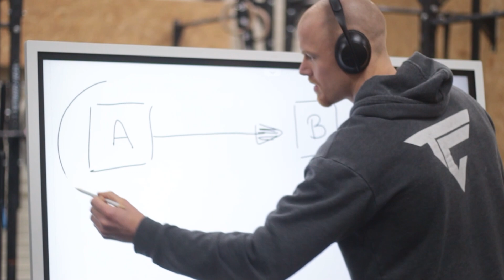97% des Pertes de Poids Échouent ! Voici Comment ÉVITER Ça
Comment perdre du poids SANS le reprendre, en 7 étapes concrètes || Mon guide de l'alimentation anti inflammatoire
↓ LIENS UTILES ↓

00:00 Les techniques aux 100% de résultats
01:13 Démarrer fort !
02:24 Qu'est-ce qui fonctionne pour perdre du poids
04:24 De nouvelles habitudes
06:13 Votre motivation profonde
07:49 Le soutien en perte de poids
10:13 Équilibrer notre vie sociale
11:36 Profiter ! (en restant à l'écoute)

VIDÉOS COMPLÉMENTAIRES

► Ma corde à sauter préférée :

► Anneaux, Sandbag, Cordes, etc. (de fabrication française !)
Code JACKADDICT pour une réduction sur tout le site ;-)

► Les maniques de Gym que j'utilise

► Pack de bandes élastiques pour s'entraîner :

Unae est la marque française qui propose la meilleure qualité de compléments alimentaires santé et pour la récupération sportive. Les produits sont écoresponsables, respectueux des animaux, des humains qui les développent et les vendent et ne contiennent aucun additif. Ce sont que j'utilise pour ma femme, notre fils et moi-même. C'est évidemment ceux que je vous recommande aussi :-)

CONNECTONS

Et cliquez sur la cloche pour ne rater aucune nouvelle vidéo !

Mangez pour votre énergie et profiter pleinement de votre vie

Jack

PS : Commentez "DURABLE !" si vous lisez ceci ;-)